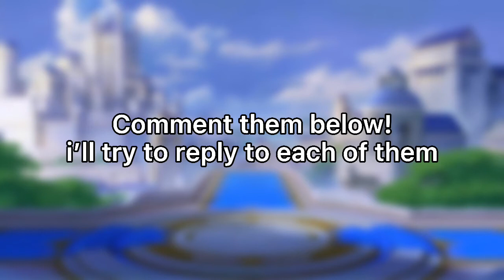ALDOUS’ COLLECTOR SKIN! | REALM WATCHER | Mobile Legends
THIS IS A GREAT GREAT GREAT GREAT SKIN!

songs used in video:

credits:

byebye! stay safe